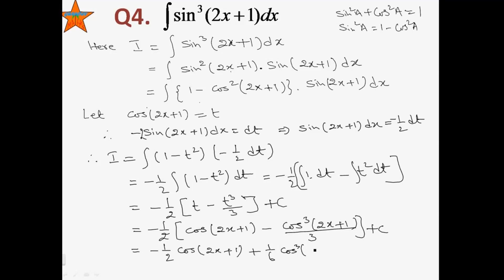Question 4 Exercise 7.3, Integrals, Class 12 Maths, NCERT solutions by THE MATHS GURUDEV,EX 7.3 Q4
INTEGRALS
Q8
Q9
Q10
Q11
Q12
Q13
Q14
Q15
Q16
Q17
Q18
Q19
Q20
Q21
Q22
Q23
EXERCISE 7.6
Q1
Q2
Q3
Q4
Q5
Q6
Q7
Q8
Q9
Q10
Q11
Q12
Q13
Q14
Q15
Q16
Q17
Q18
Q19
Q20
Q21
Q22
Q23
Q24
EXERCISE 7.7
Q1
Q2
Q3
Q4
Q5
Q6
Q7
Q8
Q9
Q10
Q11
EXERCISE 7.8
Q1
Q2
Q3
Q4
Q5
Q6
EXERCISE 7.9
Q1
Q2
Q3
Q4
Q5
Q6
Q7
Q8
Q9
Q10
Q11
Q12
Q13
Q14
Q15
Q16
Q17
Q18
Q19
Q20
Q21
Q22
EXERCISE 7.10
Q1
Q2
Q3
Q4
Q5
Q6
Q7
Q8
Q9
Q10
EXERCISE 7.11
Q1
Q2
Q3
Q4
Q5
Q6
Q7
Q8
Q9
Q10
Q11
Q12
Q13
Q14
Q15
Q16
Q17
Q18
Q19
Q20
Q21
MISCELLANEOUS EXERCISE CHAPTER 7
Q1
Q2
Q3
Q4
Q5
Q6
Q7
Q8
Q9
Q10
Q11
Q12
Q13
Q14
Q15
Q16
Q17
Q18
Q19
Q20
Q21
Q22
Q23
Q24
Q25
Q26
Q27
Q28
Q29
Q30
Q31
Q32
Q33
Q34
Q35
Q36
Q37
Q38
Q39
Q40
Q41
Q42
Q43
Q44